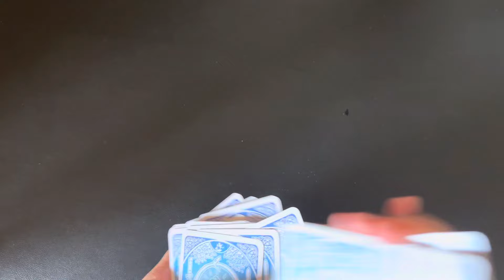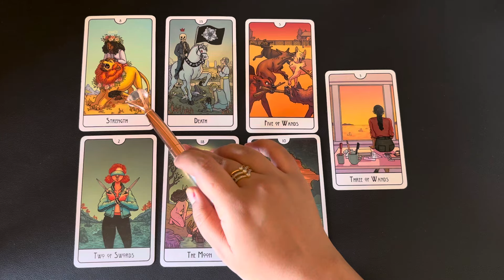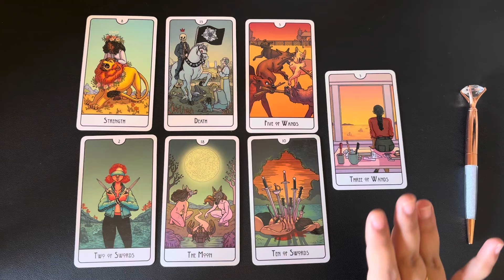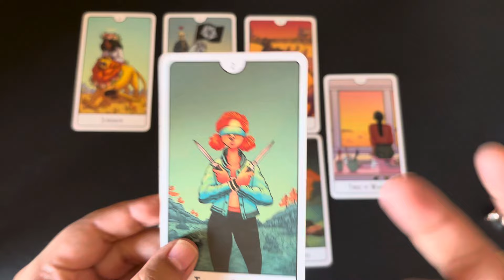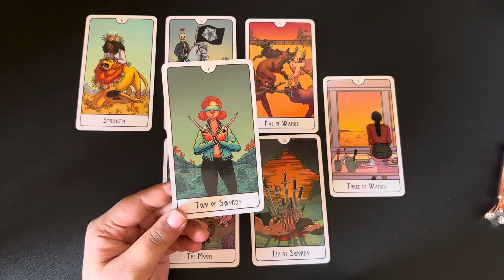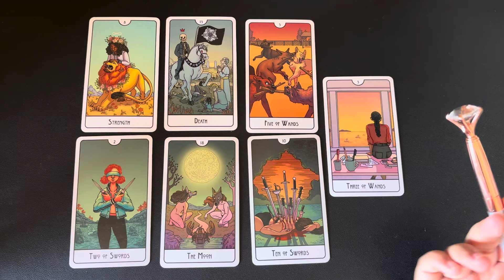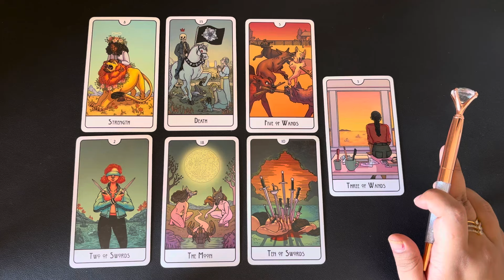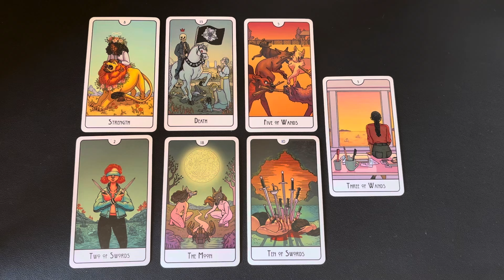Gemini (Mithun) July 2024 | love hindi tarot July | tarot love July tarot reading hindi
⌚TimeStamps
00:00 Introduction🤭
00:40 General Love Predictions/ Card Spread🎀
02:48 Energies of Your Partner🥺
06:21 Your Energies🍁
11:06 Future of the Relationship🌸

July 2024 tarot July 2024 hindi tarot 2024 July tarot reading July 2024 reading in Hindi love reading July 2024 rashifal reading July 2024 hindi tarot reading July  2024 love tarot July 2024 July love tarot